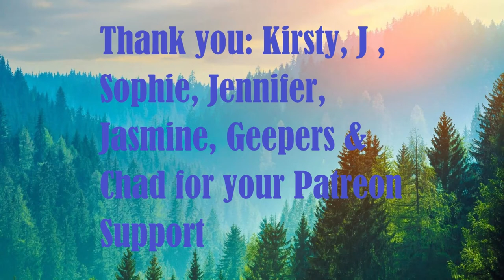Day 1756 | Ep 03: 5 Sets of #22​ Push Ups Challenge for Wounded Warriors Canada| 5,145 Days To Go!